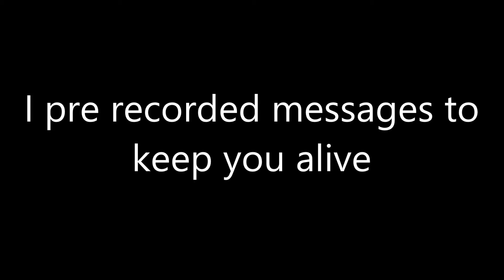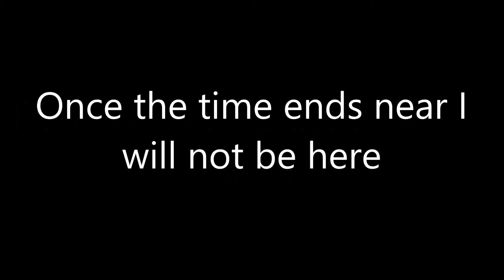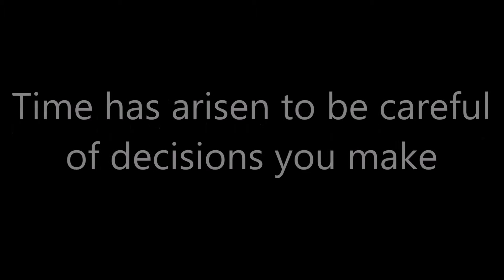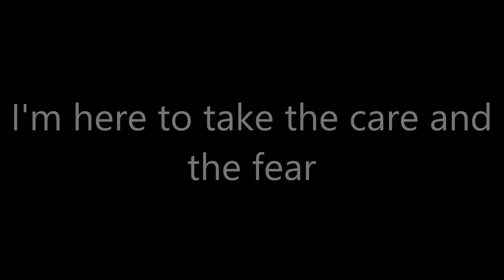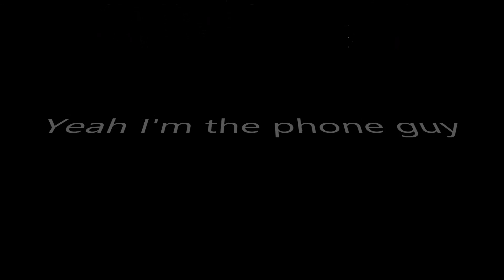Not Here All Night - DAGames (Lyrics)